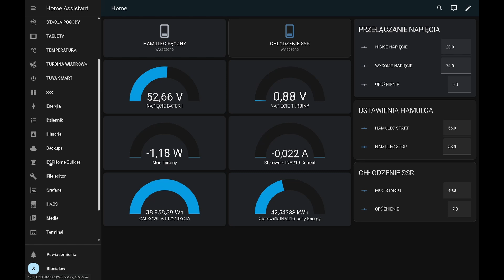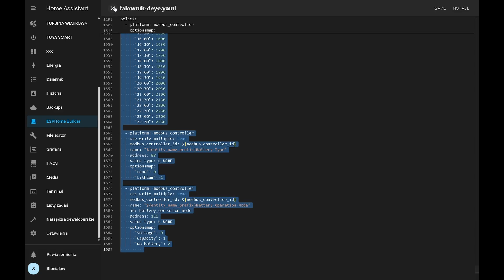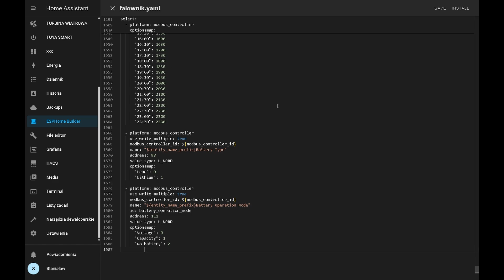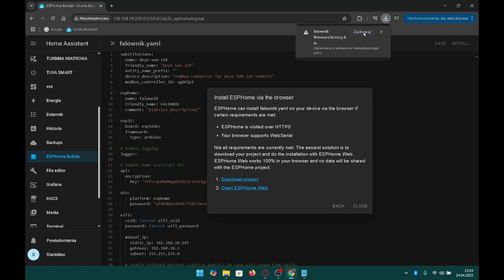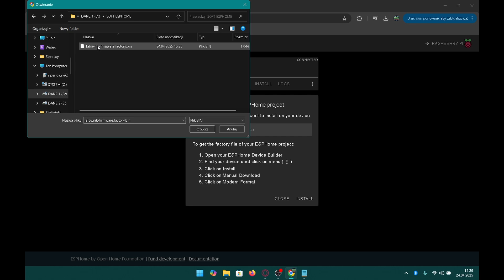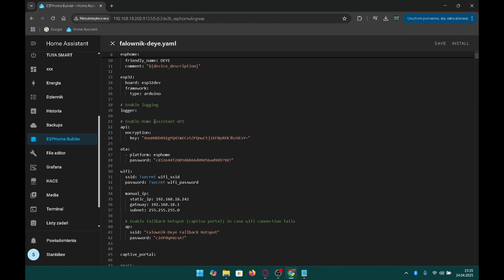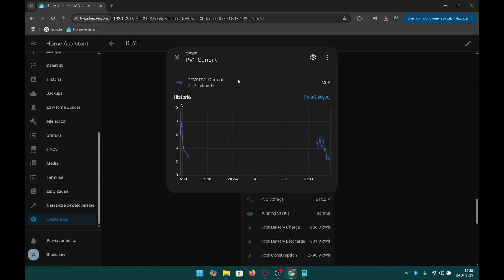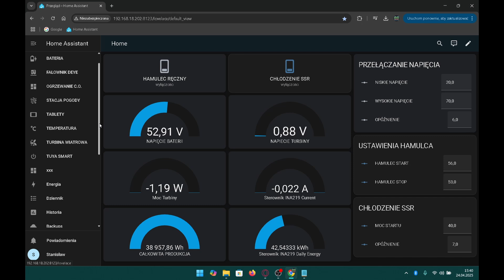Inwerter hybrydowy Deye + ESP32, odczyty w Homeassistant, kod yaml, omówienie i ustawienia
Budowa modułu komunikacji falownika deye z Homeassistant, na bazie ESP32, oraz konwertera RS485/TTL.
Materiał został podzielony na dwie części ze względu na jego długość. To jest część druga.

W tym materiale, omówienie instalacji w ESPhome, sposób kopiowania kodu oraz jego modyfikacji.

Zachęcam do wsparcia kanału.

Dostęp przydzielany jest po mojej akceptacji, także proszę o cierpliwość i docenienie starań :)

można poszukać także tańszych opcji na przykład na Aliexpress.
Do budowy wykorzystane zostały układy:
ESP32:

lub

z USB typu C